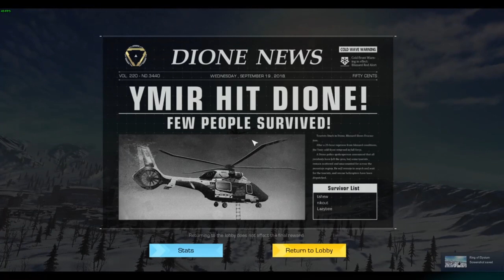Ring Of Elysium experience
So this game has finally hit Early Access, here is Tirans and I experience from out twitch streaming session as of 09/19-09/20. Tune in for more! My schedule is a bit random for now and stream for an hour or so at evening time EST.